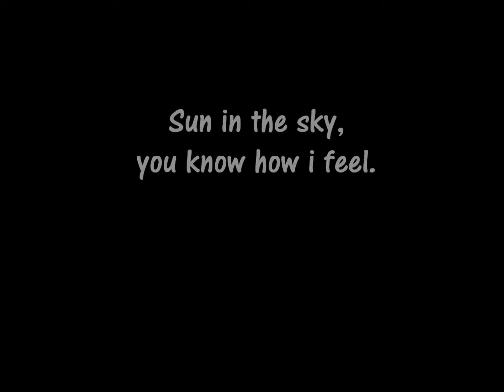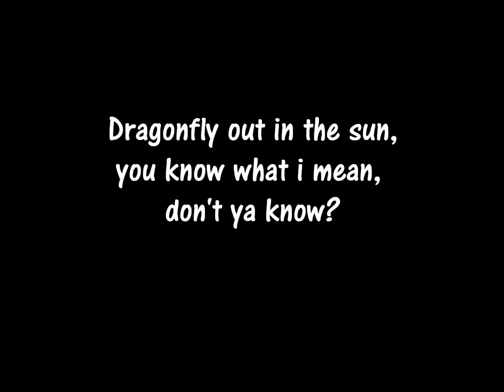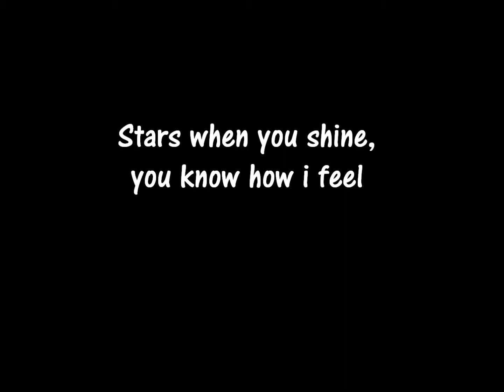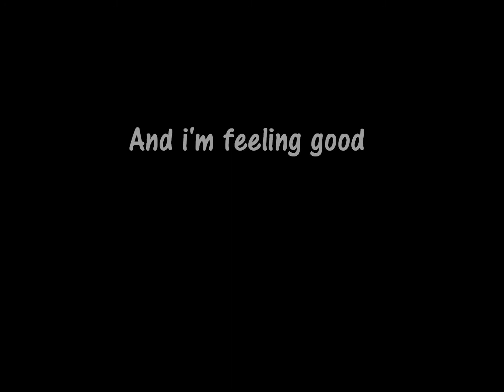Feeling Good Michael Buble